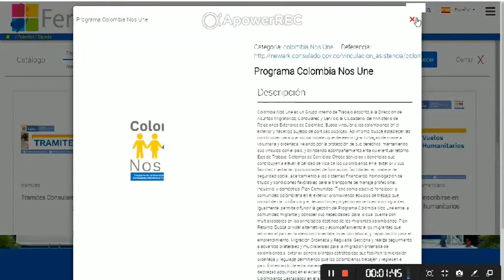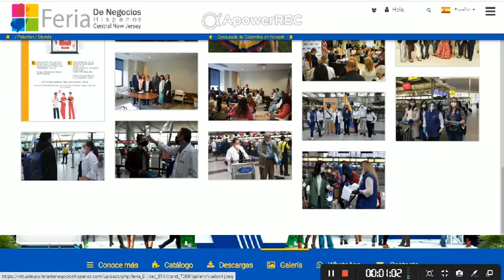10 Feria de Negocios Hispana 2020 de New Jersey